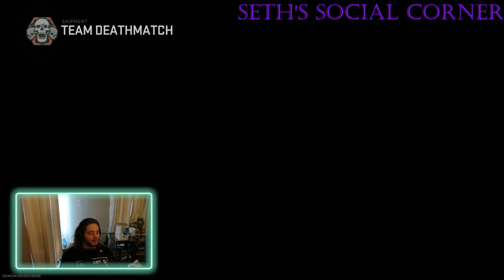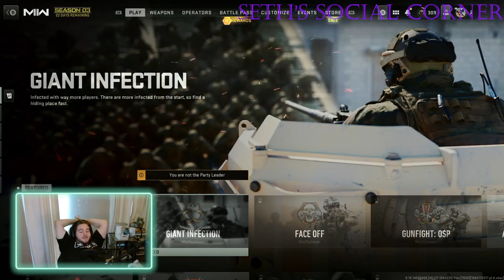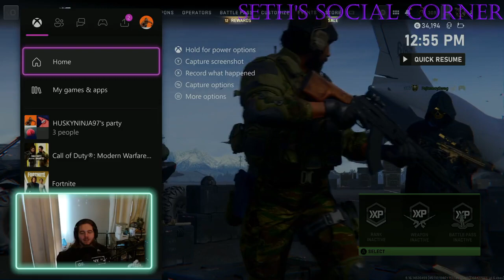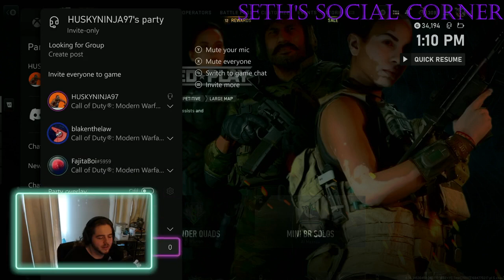Playing some MW 2 multiplayer and Warzone with my buddy Blake!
Playing some good ole COD with my buddy Blake!

Catch my streams live on my Facebook Page (Seth's Social Corner)!